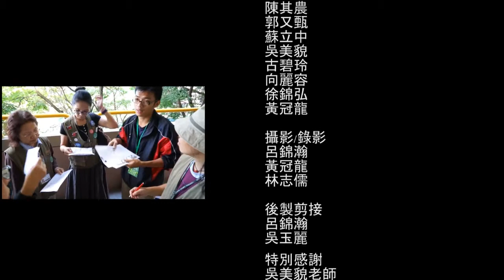2015【臺博館小小神農氏~食農教育計畫花絮】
博物館長期致力於關心臺灣生物多樣性、環境保護和野生動物保育外，2013年11月南門園區開館後，透過「新農有機樂活玩～毛毛的洞洞國之旅特展」向大家傳達重視食安議題，有健康的環境和生物，才有健康的食物。2014年12月起，透過「田裡有腳印市集」向大家推廣「綠色保育」標章農產品，集結消費力量維護農田的生物多樣性，讓小農和生物能共存共榮，並進一步引導大朋友與小朋友們從食物認識農業的食農教育。在2015年9月起積極推動農田生態保育教育，在南門園區設置實體教學農園及研發課程教案模組，並首先邀請臺北市立大學附設實驗國民小學三年級的250位師生們，在農園親手種下水稻、紅藜、小米、玉米、黃豆、黑豆和各種節令蔬菜，以及平日的室內、戶外課程，學童及家長也要利用周末到農園觀察紀錄農作物的生長狀況，並與市集的友善小農面對面，瞭解食物和產地之間的關係。歷經三個月，這些小小神農氏們，親手摘下並分享他們歷經三個月在臺博館教學農園辛勤耕耘的成果。

一起來看看影片花絮，也歡迎大家分享讓更多人支持食農教育計畫。

臺博館南門園區：臺北市中正區南昌路一段1號